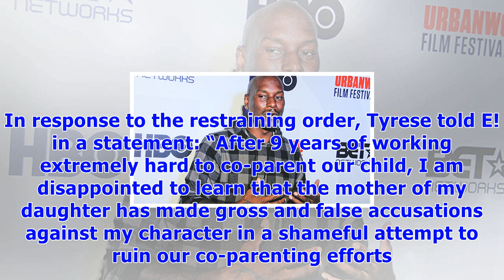Tyrese gibson’s ex-wife demands he undergoes mental evaluation after his emotional videos